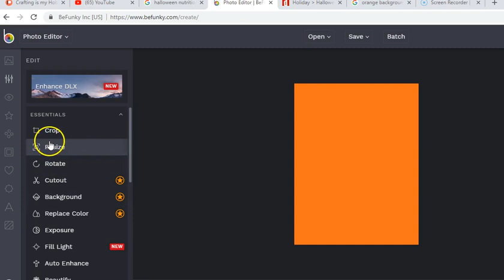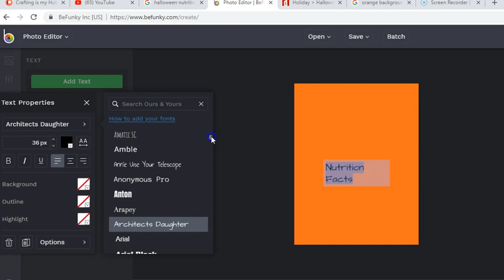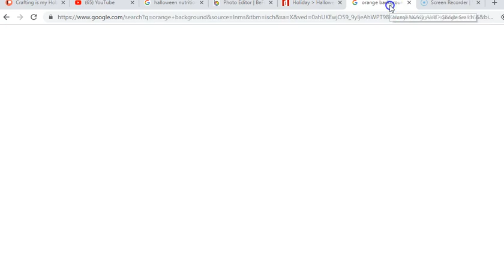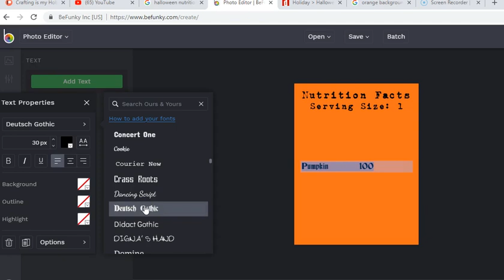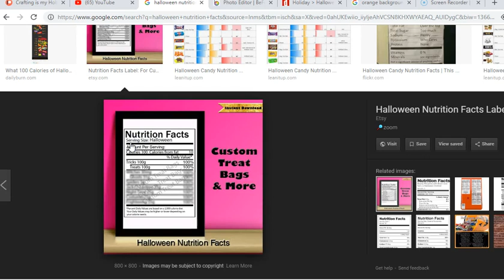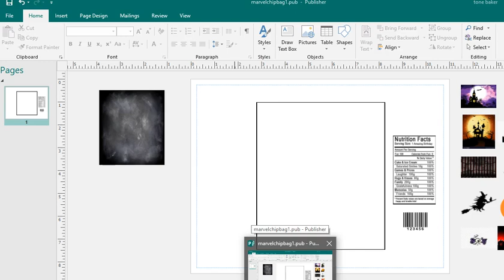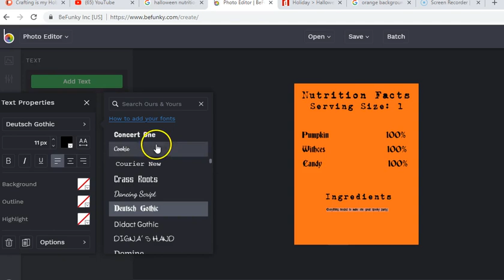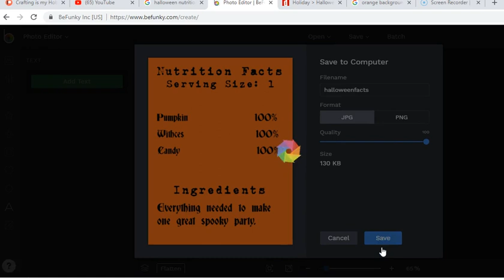Creating Custom Nutrition Facts Befunky.com